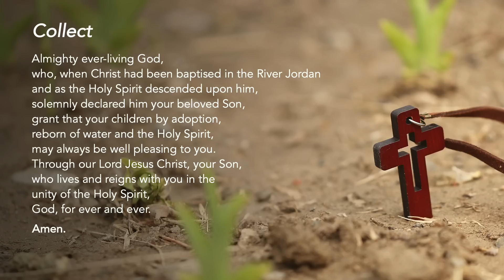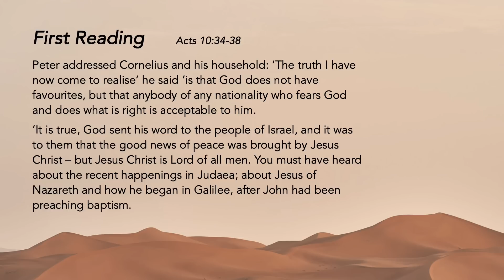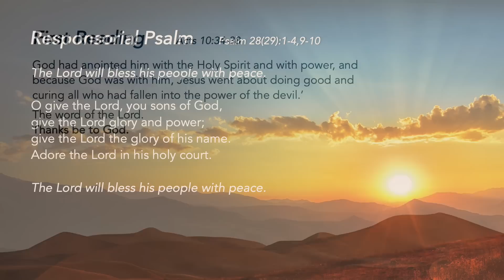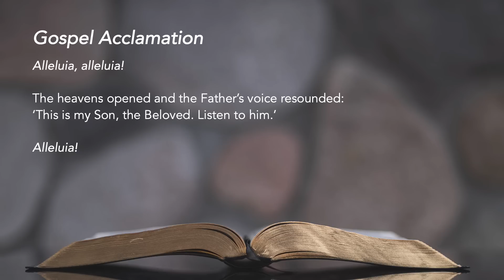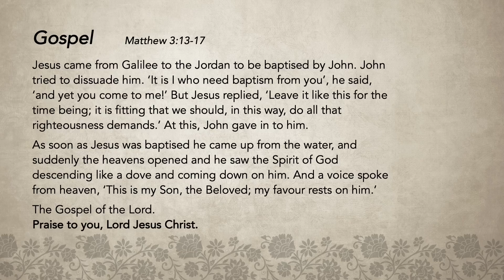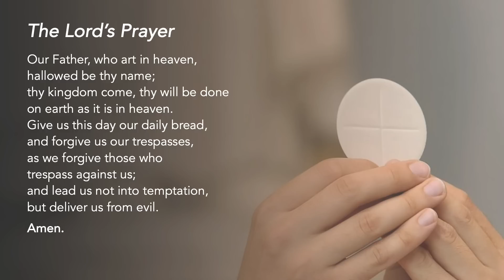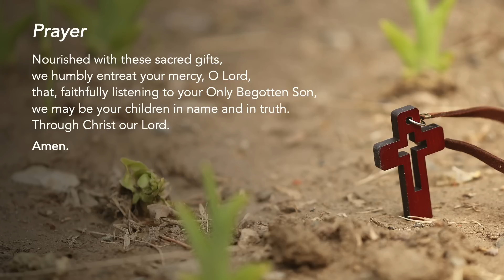Liturgy of the Word - The Baptism of the Lord - 9 January 2023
Baptism
Our baptism calls each of us to play our part in a committed and responsible way, in the society and world that we live in.

Support us in our efforts:
St Mary of the Angels:

Special thanks to the contribution of:
The following ministries of St Mary of the Angels:
Lectors Ministry
Luminaire Ministry
Music Ministry